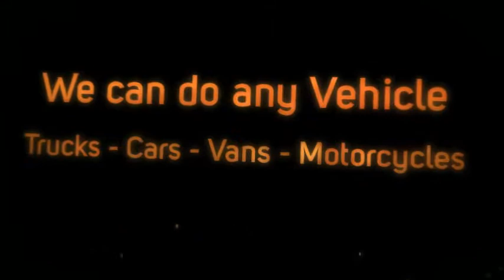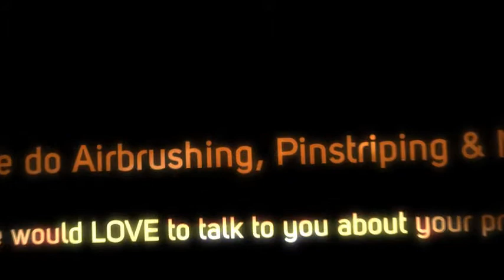Anthem Motorcycle Painting | Airbrushing & Pinstriping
Feenix Customs are your premier custom painting source for Anthem, Arizona. We provide fast and professional custom painting, pinstriping, airbrushing and gold leafing for your motorcycle or car. We are specialists who are certified and very professional. At Feenix Customs we are able to work in high pressure enviroment. Our artists specialize in motorcycle repair, custom motorcycle painting, airbrushing and more. Call Feenix Customs Today !

Feenix Customs, LLC.
1107 N. Scottsdale Rd.
Tempe, AZ 85281 United States

We specialize in providing you with licensed, skilled and trained professional painters. Feenix Customs has earned their reputation for impeccable workmanship at an exceptional value. We offer affordable service, on-time delivery and our work finished to perfection.

Anthem Airbrushing ~ Anthem Pinstriping ~ Anthem Motorcycle Repair ~ Anthem Custom Paint ~ Anthem Motorcycle Painting

Feenix Customs are professional custom paint and motorcycle repair experts. Feenix Customs have earned their reputation for impeccable workmanship at an exceptional value. We offer affordable elegance and everything finished to perfection for your motorcycle or car.

We are committed to creating the perfect customer experience, which will be widely admired for years to come.

Airbrushing in Anthem ~ Pinstriping in Anthem ~ Motorcycle Repair in Anthem ~ Custom Painting in Anthem ~ Motorcycle Painting in Anthem

Our Commitment - The job is never complete until your custom paint and motorcycle repair needs are properly addressed and on display for all to see! Feenix Customs focus on every detail to assure that the job is done both professionally and done right. Our work is fully guaranteed. Client testimonials and portfolios speak for themselves.

At Feenix Customs we specialize in all things paint. From complete restorations of classic cars or motorcycles to insurance work or full custom paint jobs we can do it all. Kandies, pinstriping & gold leafing, Airbrushing, and Touch-Ups. No job is too big or too small, and we offer free estimates and pride ourselves on working within any budget.